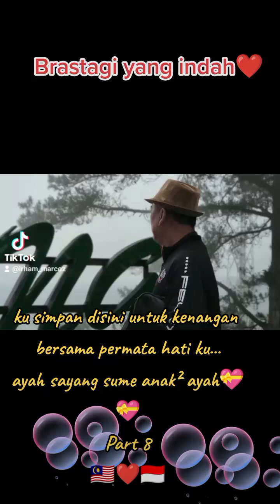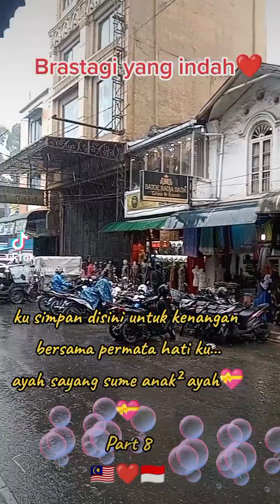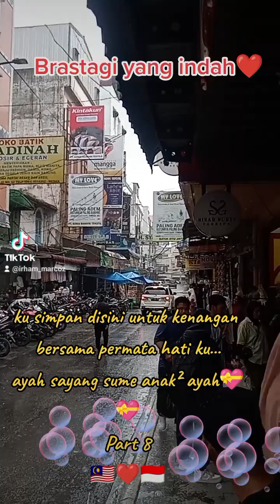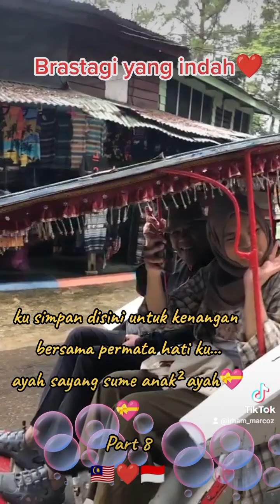Trip ke Medan - Danau Toba - Brastagi 6 Hari 5 Malam...🇲🇾💝🇮🇩